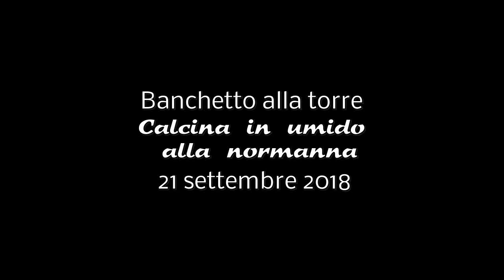Banchetto sulla torre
I colombi si nutrono della calcina presente nell'intonaco residuo della torre di San Marco Argentano in provincia di Cosenza - Video amatoriale di Privissu - 21 settembre 2018 ore 7:00.